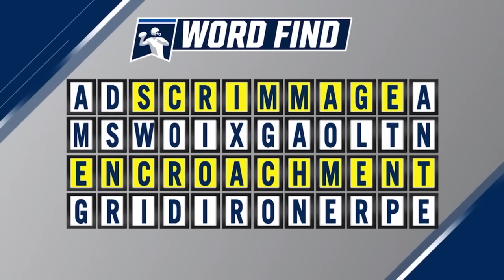UNH Blue-White Spring Football Game (April 29, 12 p.m.)